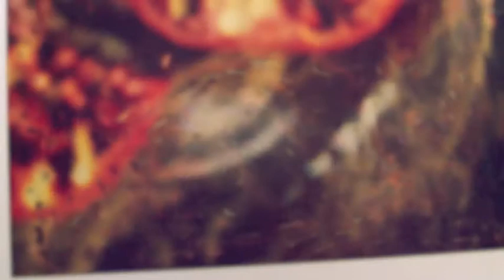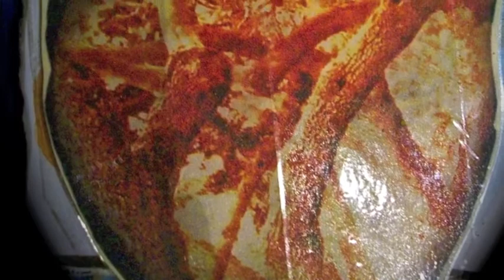Moon Blessing Water